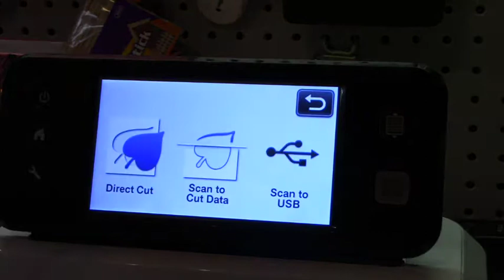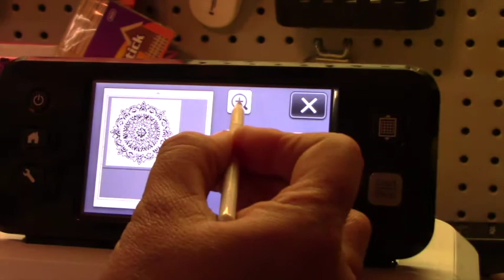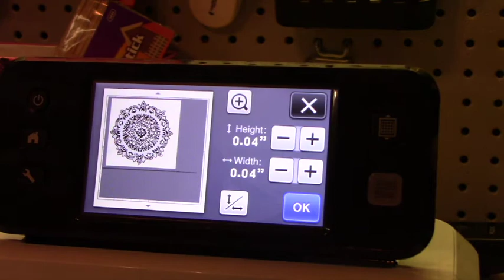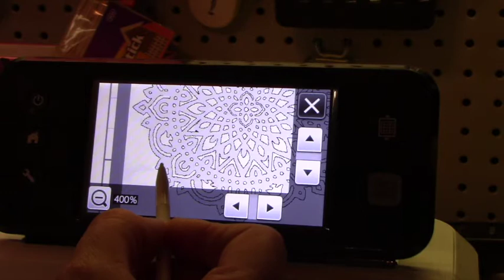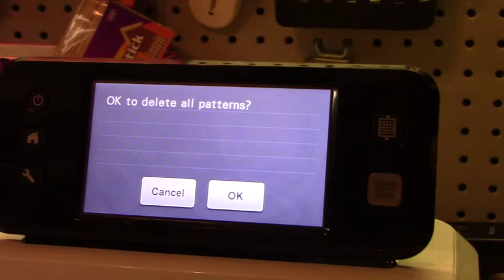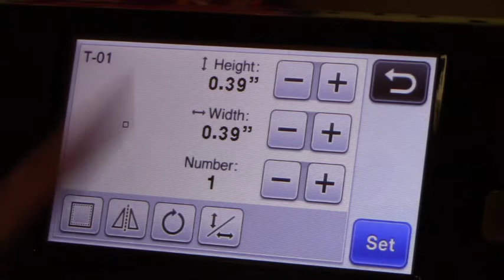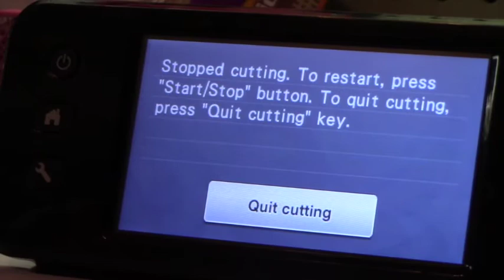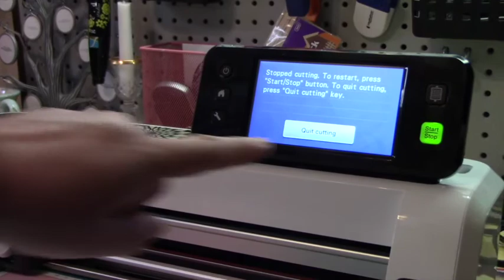Tutorial Getting a Perfect Cut file from Scanned Image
In this video I go over how to get a great detail scan on your Brother Scan and Cut for that perfect cut file. By twitching the settings on your Scan and Cut you can make your machine recognize every detail on your scan image. I hope this video was helpful.